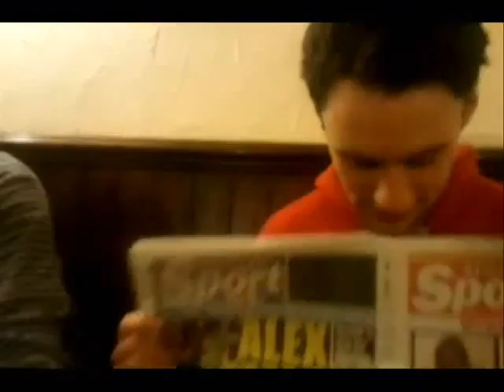William Dean - A Stag's Celebration